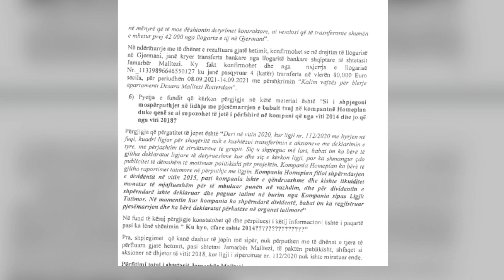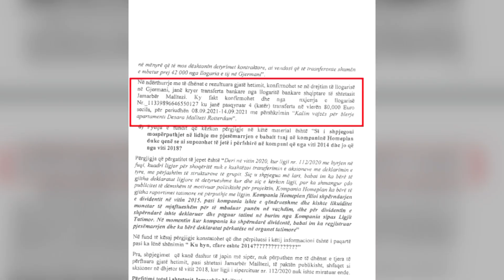Në “filtrin” e SPAK edhe blerja e një apartamenti të mbesës së Berishës në Gjermani